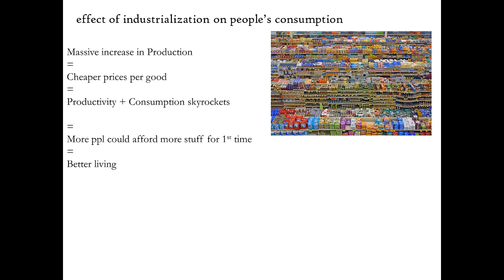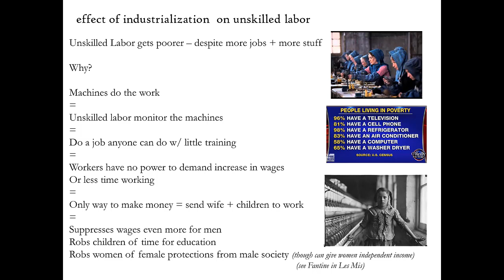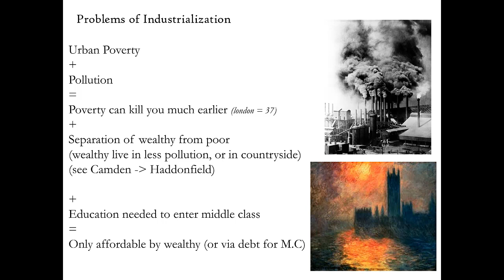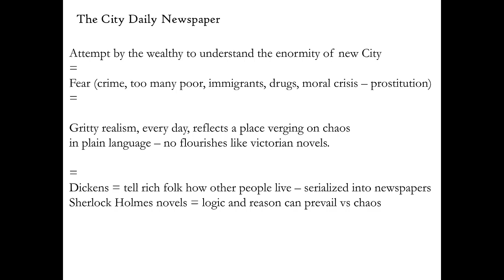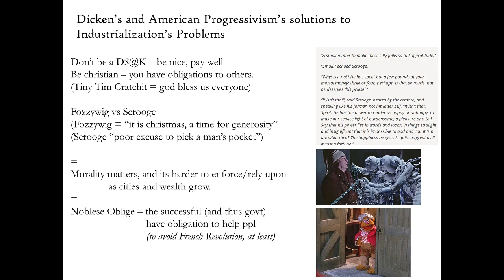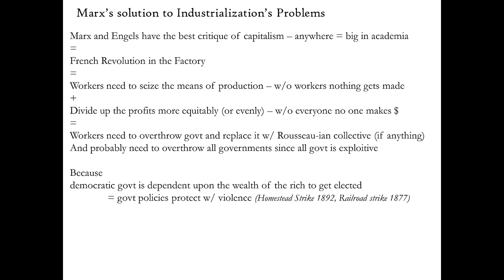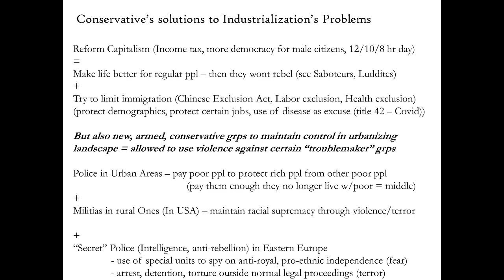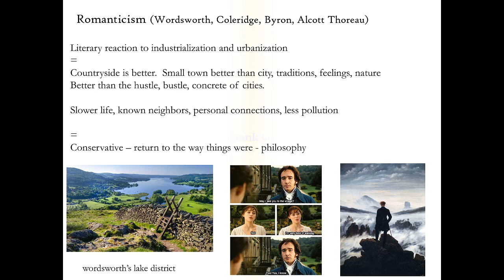Great Big History Podcast: 10 Questions! Industrialization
Machines Begin to Replace People
Poor People get to own stuff but they dont make any money
Skilled and Educated People make $$$$
Rich Folk get Super Rich and Pollute the World
Dickens says "Dont Be a Jerk"
Scrooge says "Hold My Beer"
Fozzywig enters the Chat
Romantic Poets do Drugs and take long walks in the countryside.
Marx says he wants a Revolution, well you know.